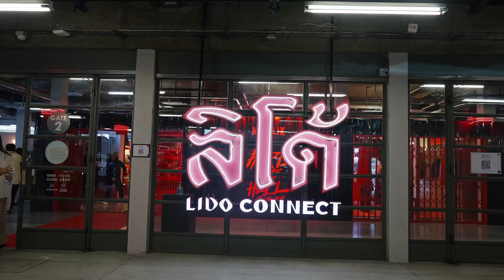MNI Final round Thailand